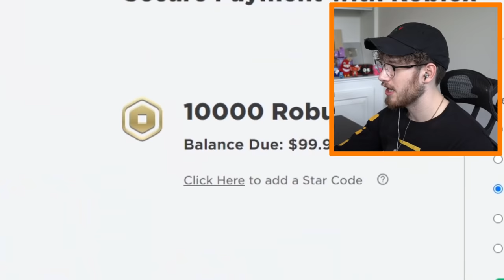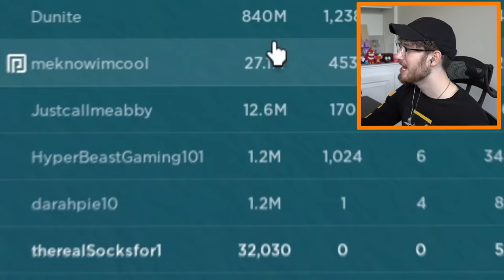SPENDING $100,000 TO BECOME THE STRONGEST IN WEIGHT LIFTING SIMULATOR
Roblox UGC Merch SPENDING $1,000,000 TO BECOME THE STRONGEST IN WEIGHT LIFTING SIMULATOR